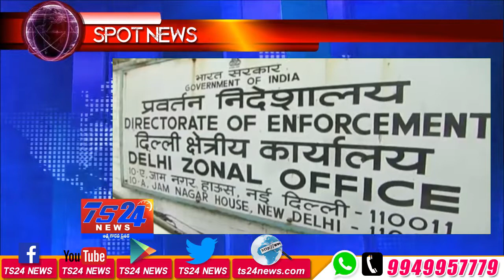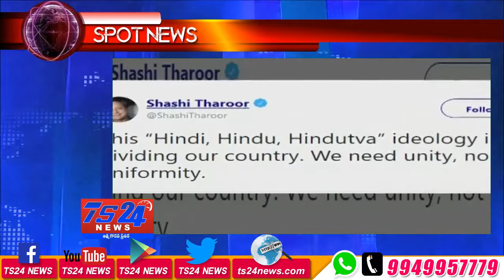TS24 News ధేశవ్యాప్త వార్తలను ఇక్కడ చూడండి Spot News 01FEB2019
వార్తలను ఇక్కడ చూడండి Spot News 01FEB2019